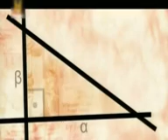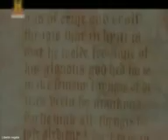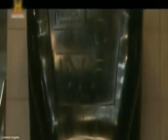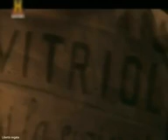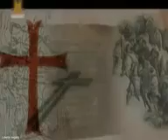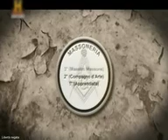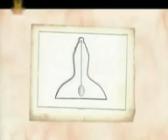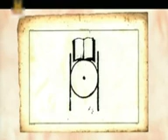illuminati - Le Società Segrete - La Massoneria Governa il Mondo